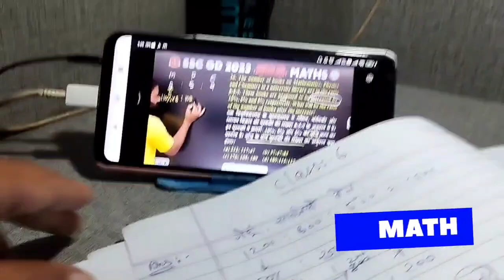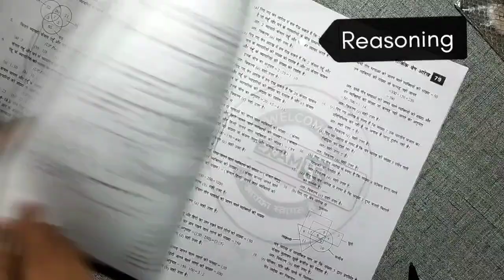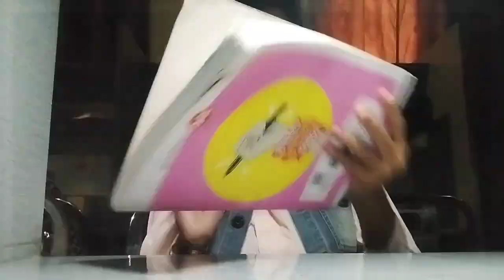Woke up at 4:00 AM to Study | Motivational study Routine | A productive day#trending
Woke up at 4:00 AM to Study | Motivational study Routine | A productive day#bpsctre3

.Oexamcancel bpsctre3examcancel bpsctre3 .Opapercancel

BiharShikshak Bharti2024

practice set 2023 math up police

21 days 21 marathon by aditya ranjan siraditya ranjan sir maths

viral video

trending

maths
up police paper 2024 leak

up police constable paper leak news today

up police paper leak news today up police constable paper leak 2024
police reexam

up police constable paper leaked paper leaked up police

paper leaked up police constable

up police paper leak 2024 news today

up police paper leak 2024 news
Elvish Yadav Case: एल्विश पर हंसने वालों पर फूटा Ex Gf Kirti Mehra का गुस्सा, सुनाई खरी खोटीElvishYadav ElvishArrested Snake VenomCase

KirtiMehraElvish ke support me aayi पुलिस || elvish support police || @Elvish YadavVlogs

.Ovacancyseat

.Olatestnewsbpsctre3#uppolicepaperleak

up police constable up police maths practice set up police practice set 2023 math up police

21 days 21 marathon by aditya ranjan siraditya ranjan sir maths

viral video

trending

maths aditya ranjan sir

uppolicepaperleak2024UP POLICE PAPER LEAK 2024 | सबसे बड़ा सबूत मुख्यमंत्री योगी जी से विन्रम निवेदन UPPplan on uptet by ankit bhati sir, ankit bhati sir uptet plan, teacher vacancy online form, uptet new bharti update, up teacher vacancy batch info by ankit sir, u#uppolice
rojgarwithankitclasses ankitbhatisirpolice new vacancy 2024, up police constable vacancy 2023, up police constable, up police vacancyUPP Selection StrategyUP Police Constable 202410,early morning study vlog class 10,UPSC Study Vlog, las, UPSC aspirant life, Delhi upsc study room, Upsc motivation ias study